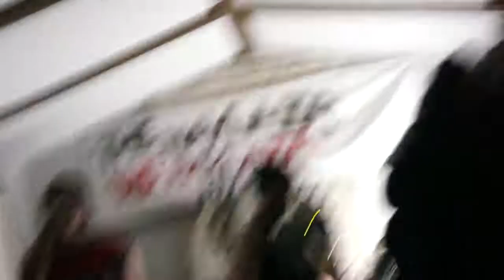Young Turks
The Naylair